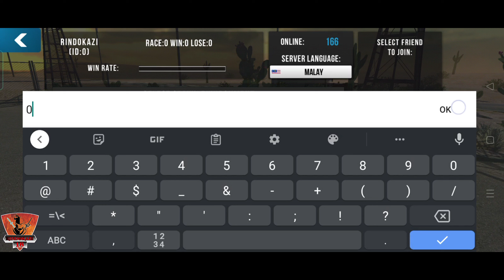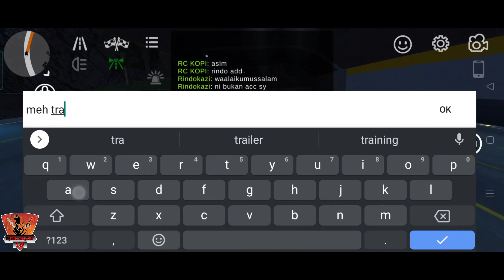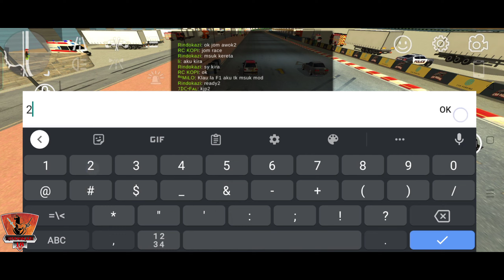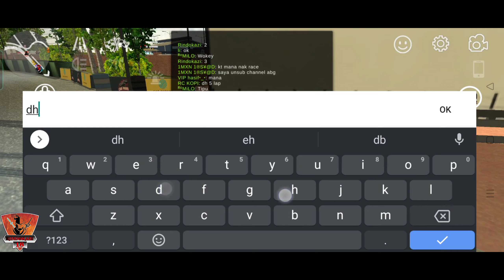New Update 4.8.5.4 (BETA) - Car Parking Multiplayer (Malaysia)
Name ► ᴿᶜᖇIᑎᗪOKᗩᘔI
ID ► 18586848

car parking multiplayer update 2020
car parking multiplayer v4.7.4 mod apk
car parking multiplayer videos
car parking multiplayer v 4.5.0
car parking multiplayer v 4.5.0 mod apk
car parking multiplayer v 4.7.0 mod apk
1 hp car parking multiplayer
car parking multiplayer 1 sec